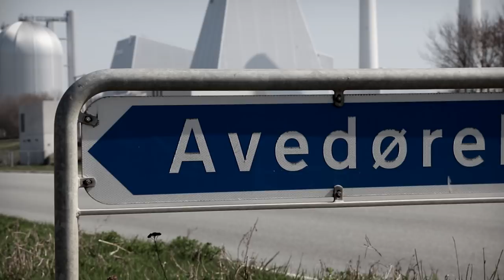Holmene - fremtidens moderne erhvervsområde i forlængelse af det nuværende Avedøre Holme